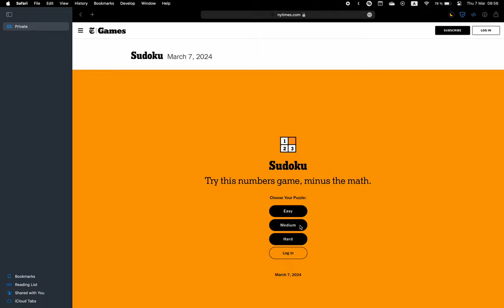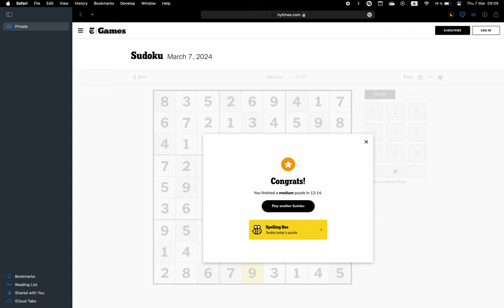New York Times Sudoku ✦ March 7, 2024 ✦ Medium